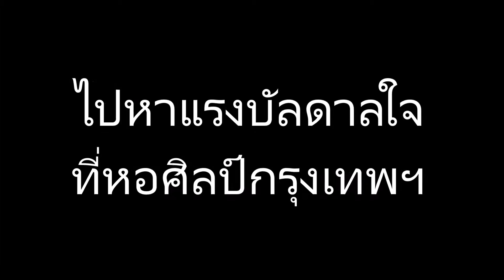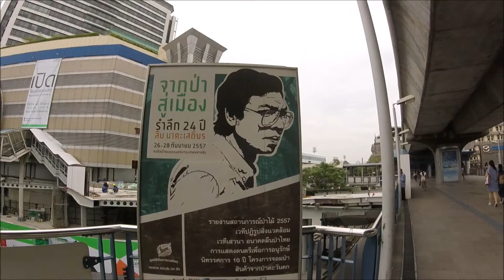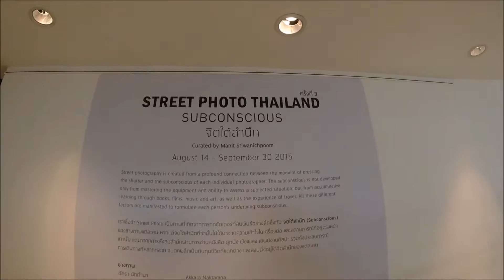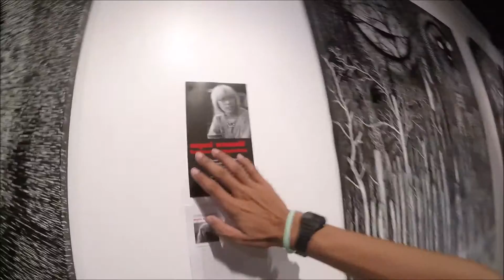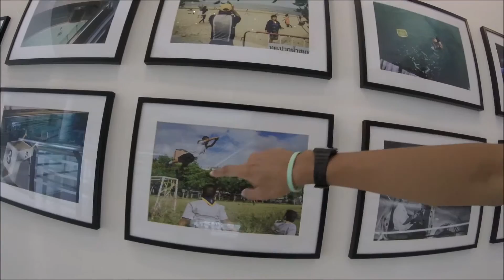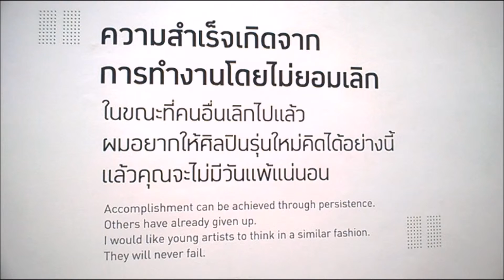เสพศิลป์ หาแรงบันดาลใจ ก็ต้องไปที่หอศิลป์กรุงเทพฯ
ไปหาแรงบันดาลใจ ที่หอศิลป์กรุงเทพฯ
เป็นวีดีโอการเดินทางไปชมหอศิลป์ จากอนุสาวรีย์ชัยฯไปหอศิลป์กรุงเทพฯ โดยรถเมล์
จะมีแรงบันดาลใจอะไร เจอกับใคร งานศิลป์ประมาณไหน ลองเข้าไปชมได้เลยครัผม